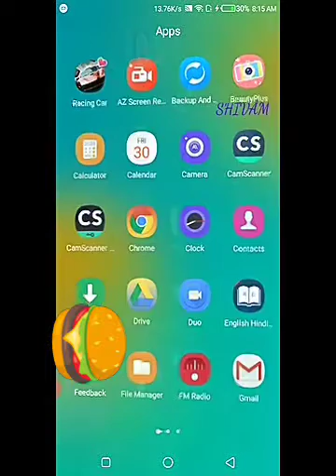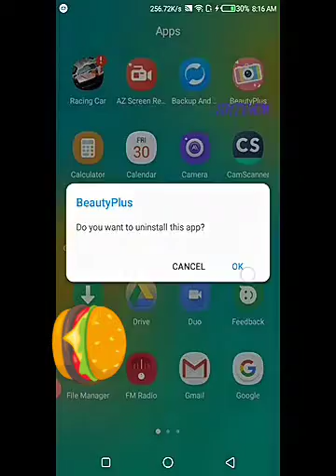Simple meaning of Ozone Layer||Shivam Gupta(2)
Download notes from below link